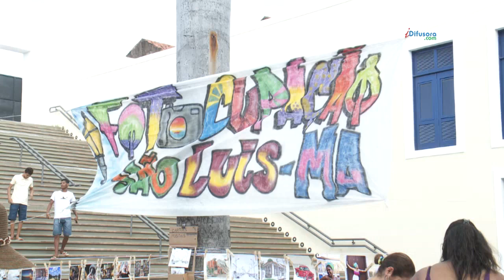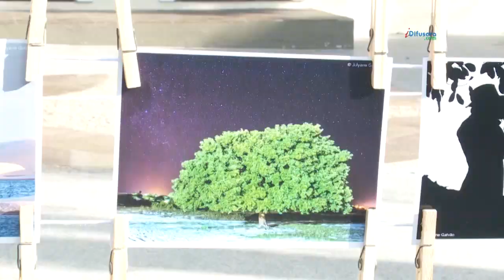Exposição pública de fotografias